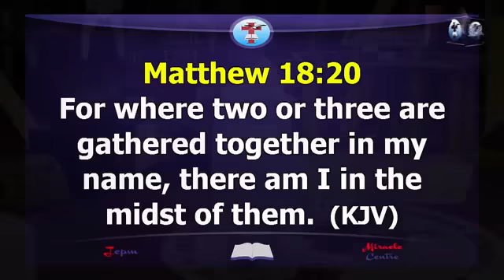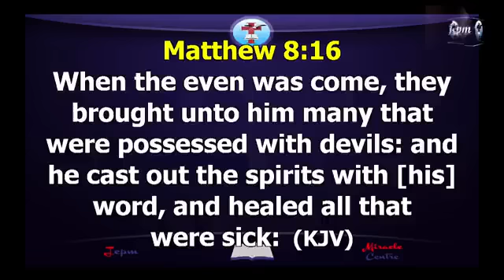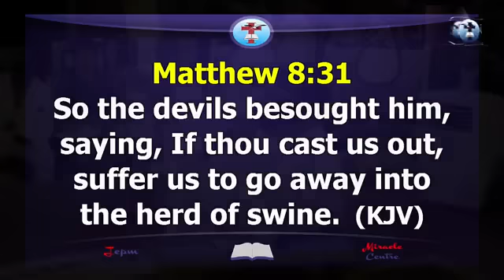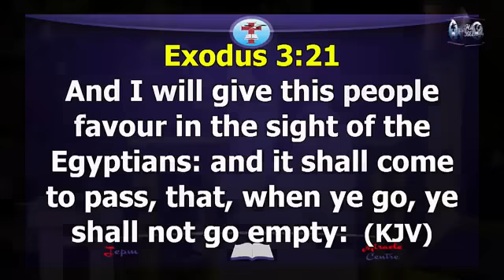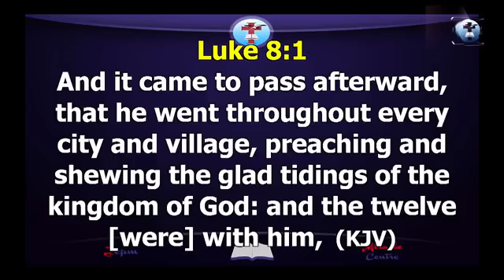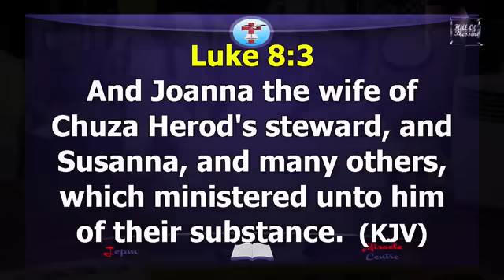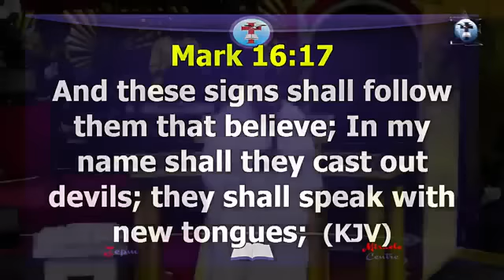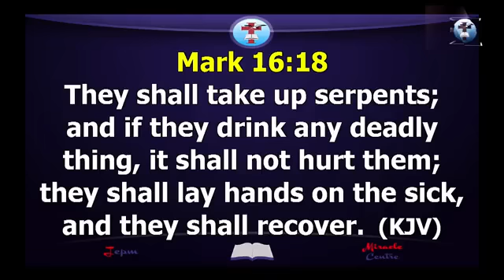Secret of Favour by Daddy Uma Ukpai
The Power of God shall break out and break loose and locate you.